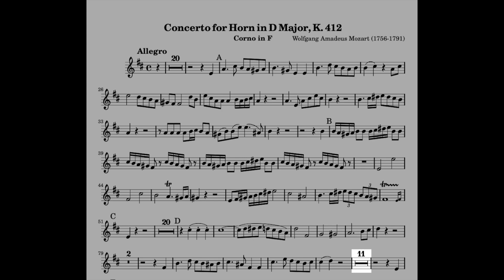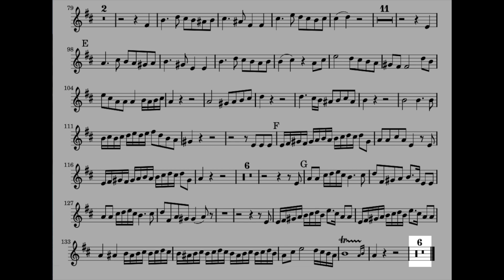Horn Concert Nº 1 KV 412 Mozart. I Allegro PLAY ALONG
Konzert Nr. 1 D-Dur für Horn und Orchester.
Piano: MIDI
PLAY-ALONG